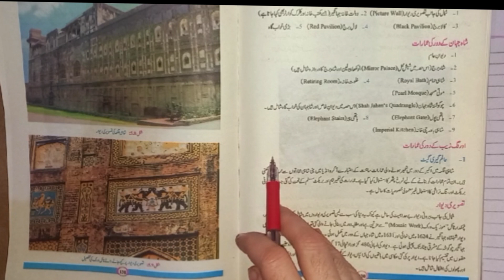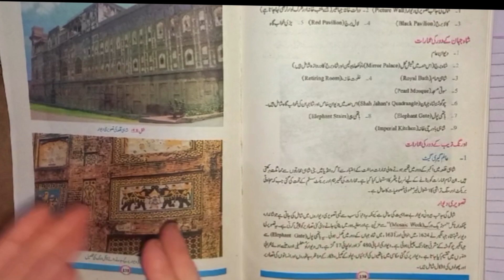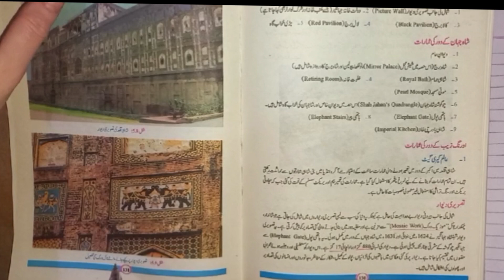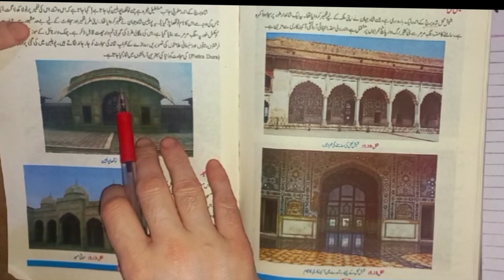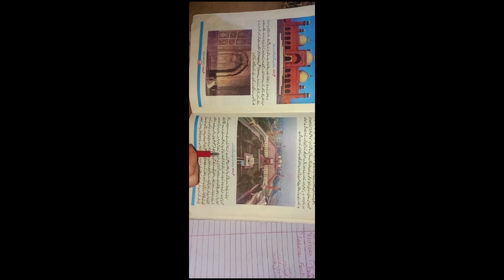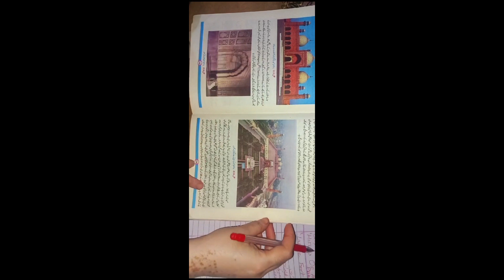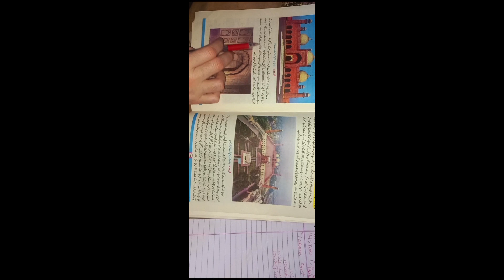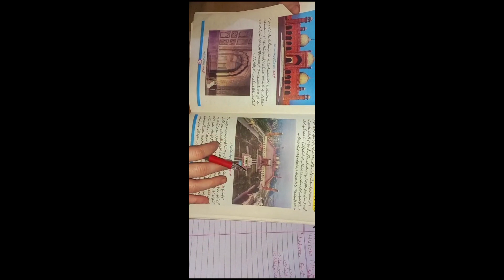Art and Model Drawing, Class 9th, Chapter # 5, Badshahi Mosque, Moti Masjid.....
The Badshahi Mosque in Lahore, Pakistan, is an iconic historical site known for its magnificent Mughal architecture. Built in the 17th century during the reign of Emperor Aurangzeb, it is one of the largest mosques in the world and remains a significant cultural and architectural landmark in Pakistan.
The Moti Masjid, also known as the Pearl Mosque, is another architectural gem located within the Lahore Fort complex in Lahore, Pakistan. Commissioned by Emperor Shah Jahan, the same ruler behind the Taj Mahal, this stunning mosque was constructed using white marble and is renowned for its intricate design and beauty. The Moti Masjid stands as a testament to the Mughal architectural style and artistic craftsmanship.